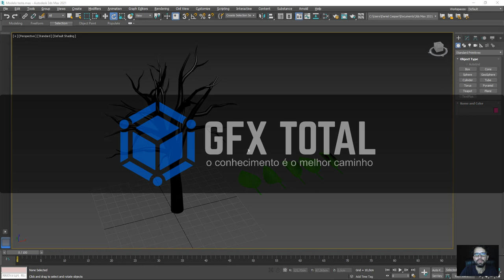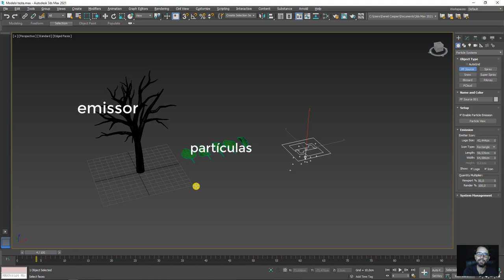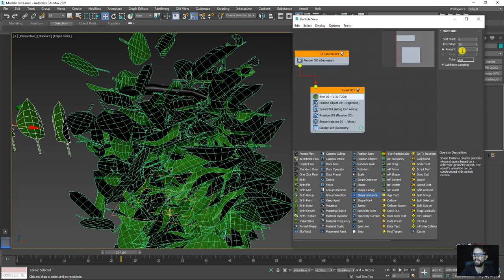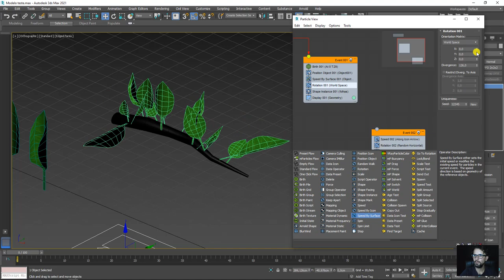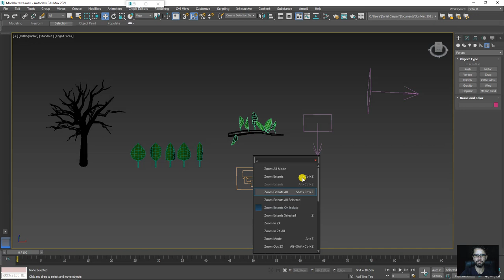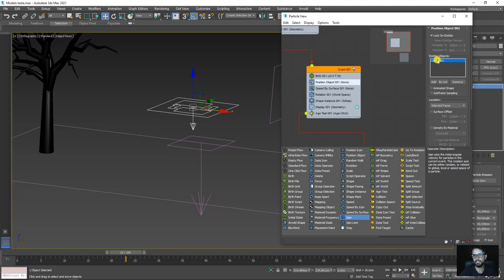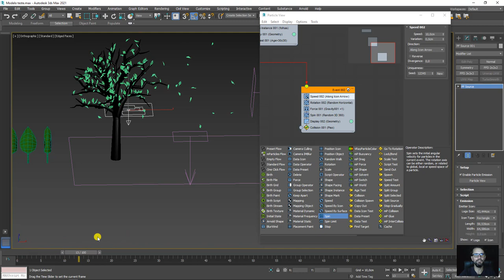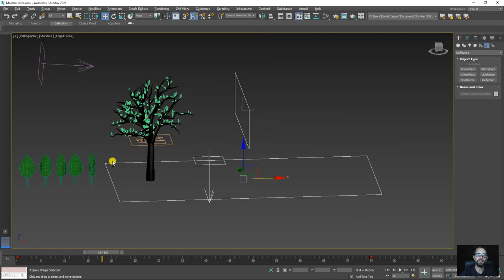Simular Queda de Folhas com Sistema de Partículas no 3ds Max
🤓 👉 Neste vídeo veremos como simular folhas caindo de galhos usando o sistema de partículas (Particle Flow) do Autodesk 3ds Max.

🔗Links úteis
Introdução ao Autodesk 3Ds Max – Primeiros Passos

🛠Como Criar folhas e galhos de árvores no 3ds Max